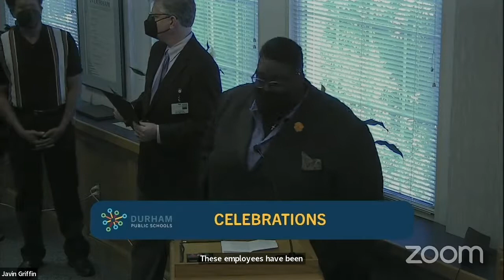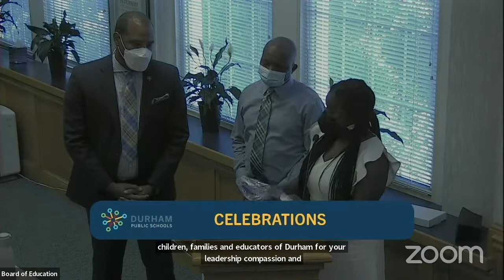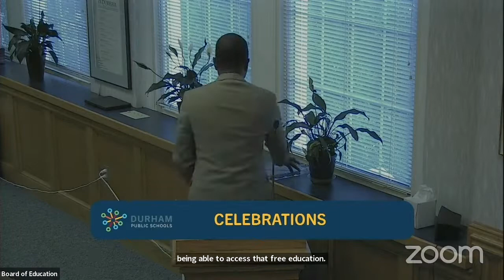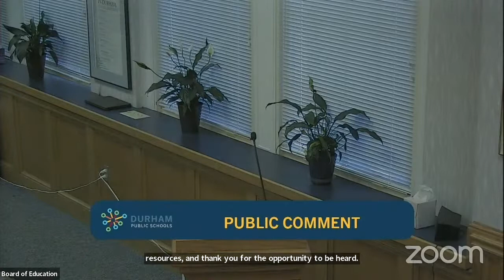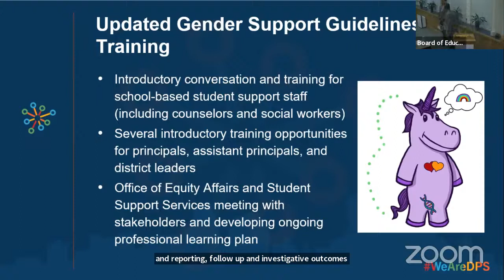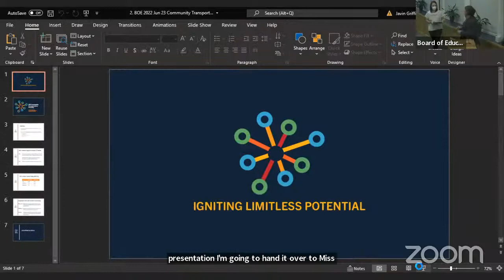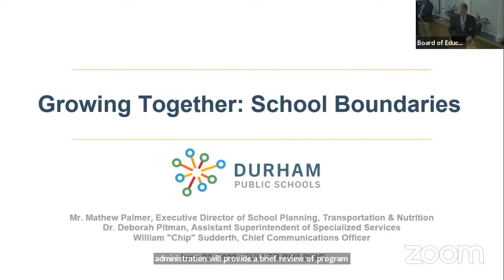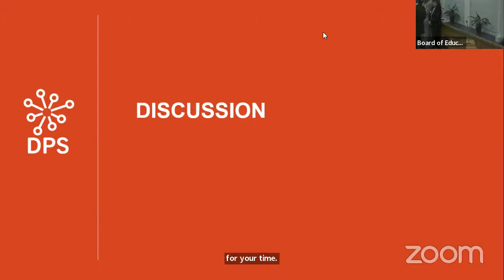DPSCommunity | DPS Board of Education Monthly Meeting | 6/23/22